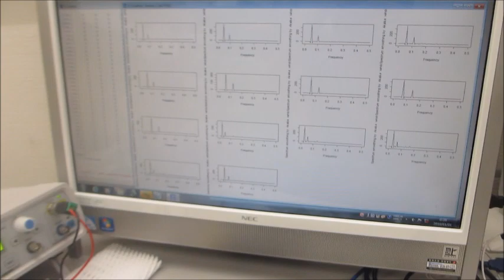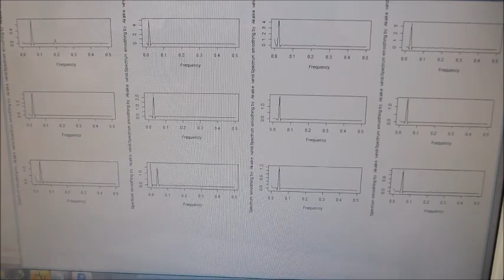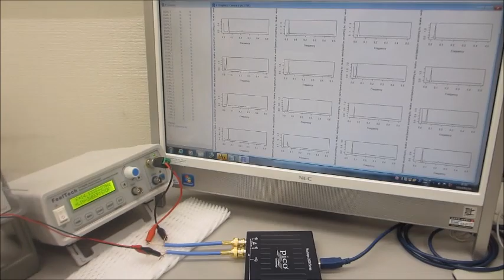超音波システム（音圧測定解析、発振制御）を利用した実験動画